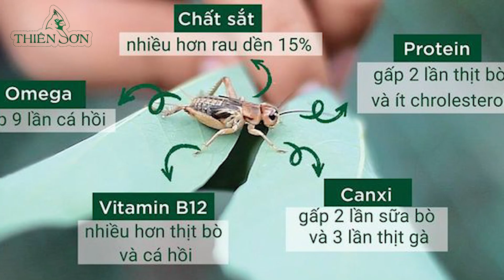Hướng Dẫn Cách Giúp Họa Mi Thay Lông Và Có Bộ Lông Mới Cực Đẹp